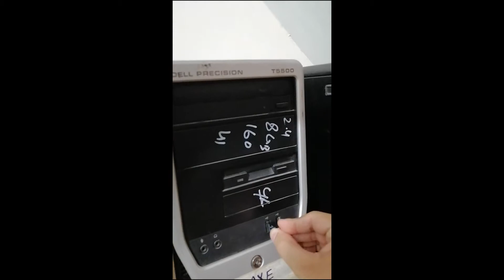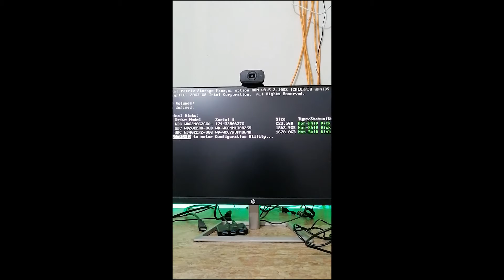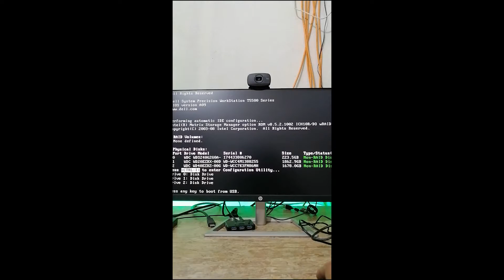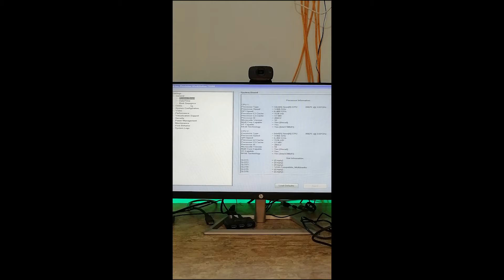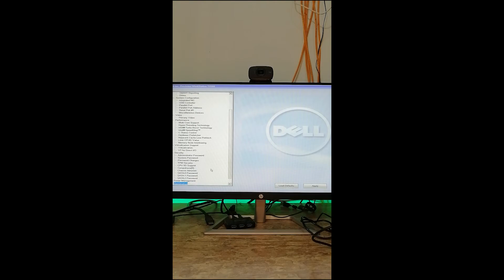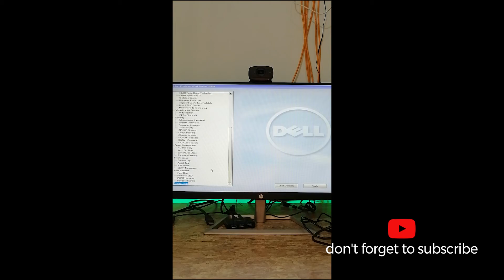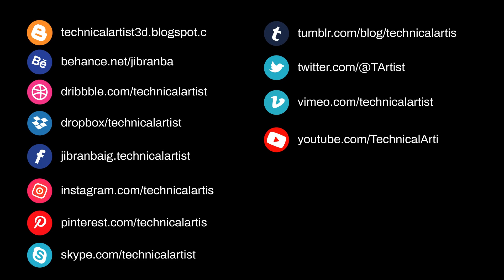How to Configure the BIOS of dell t5500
this video is about Configure the BIOS of dell t5500